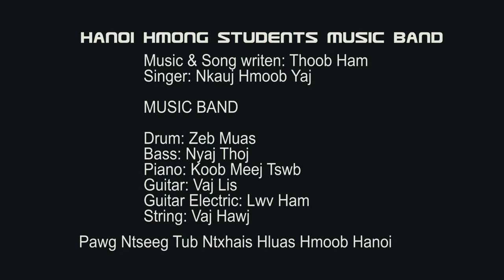Qhuas Vajtswv Ib Txhis - Pawg Ntseeg Tub Ntxhais Hluas Hmoob Ha Noi